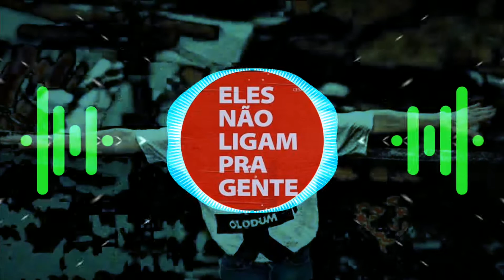They Don't Care About Us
Olá Sou Will Sacra venho aqui com esse vídeo de um grande Cantor da música  Pop
Michael Jackson Sei  que  todos Conhecem
Mais aqui vem com a Tradução dela confira.!👇

Chute-me, espie-me
Não diga que sou 'preto ou branco'

Tudo o que eu quero dizer é que
Eles realmente não ligam pra gente

Diga-me o que aconteceu com minha vida
Eu tenho esposa e dois filhos que me amam
Eu sou vítima da brutalidade policial agora

Estou cansado de ser alvo do ódio
Você acaba com meu orgulho
Oh, pelo amor de Deus
Olho para os céus para cumprir a profecia
Me liberte

Neo-nazistas, cabeças mortas
Todo mundo ficou mal
Medo, especulação
Todo mundo alega

Engravatado, nas notícias
Todo mundo comendo lixo
Homem negro, chantagem
Joguem esse cara na cadeia

Diga-me o que aconteceu com meus direitos
Eu sou invisível porque você me ignora?
Sua proclamação me prometeu liberdade

Estou cansado de ser vítima de vergonha
Estão jogando meu nome na lama
Não acredito que nasci nesse país

Você sabe que eu odeio dizer isso
O governo não quer enxergar
Mas se Roosevelt estivesse vivo
Ele não deixaria isso acontecer, agora

Neo-nazistas, cabeças mortas
Todo mundo ficou mau
Situação de especulação
Todo mundo, litígio

Espanque-me, bata-me
Você nunca irá me sujar
Ataque-me, chute-me
Você nunca vai me pegar

Algumas coisas na vida eles não querem enxergar
Mas se Martin Luther estivesse vivo
Ele não deixaria isso acontecer, não

Neo-nazistas, cabeças mortas
A situação é de segregação
Todo mundo alega

Engravatado, nas notícias
Chute-me, espie-me
Não diga se estou certo ou errado

(Eles me mantêm em chamas)

(Eu estou lá para lembrá-lo)